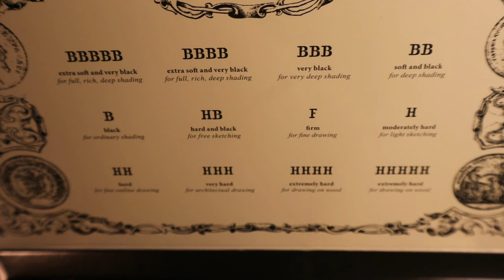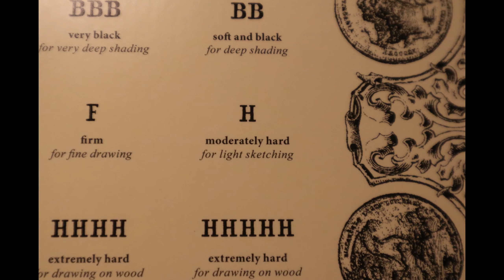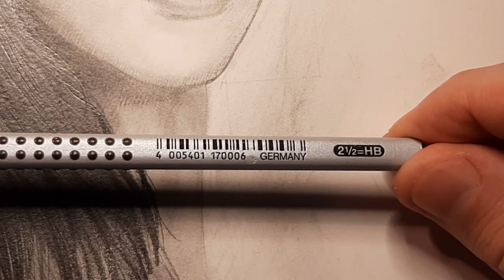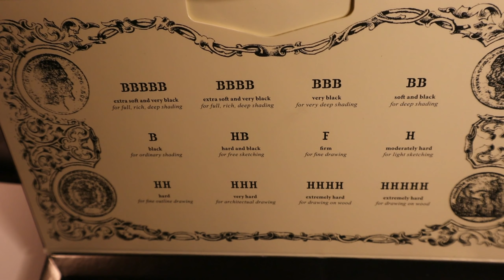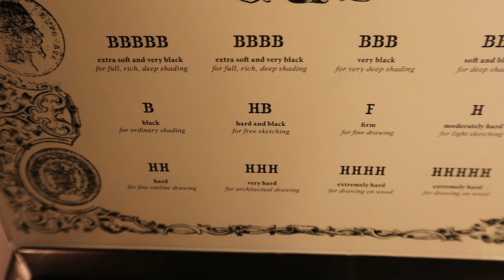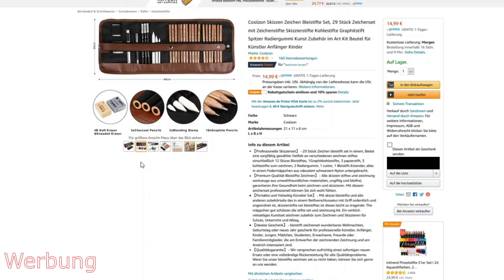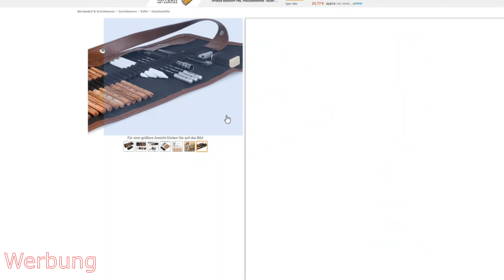Was bedeuten die Bleistift Härtegrade? Einfach erklärt + gute Starter Sets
Faber Castell - kleines Set*
Faber Castell - großes Set*

Hey Leute, da ich immer mal wieder gefragt werde, welche Bleistifte ich benutze, gibts heute die Antwort darauf. Wir schauen uns sowohl die unterschiedlichen Härtegrade an als auch die Bleistifte, mit denen ich am häufigsten zeichne. Außerdem gibts noch meine Empfehlung zu Bleistiftsets, die ich mir als Einsteiger zulegen würde. Viel Spaß mit dem Video. :)

Mr. Käfer: "Celebrations"